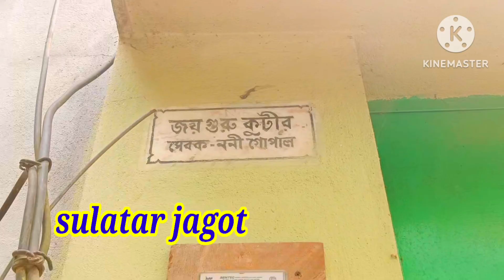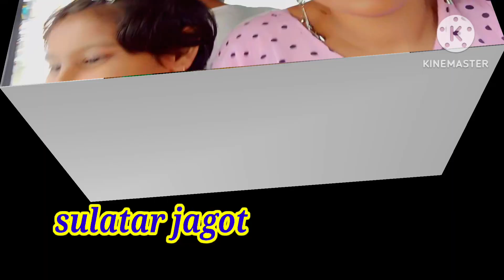My tour is over.